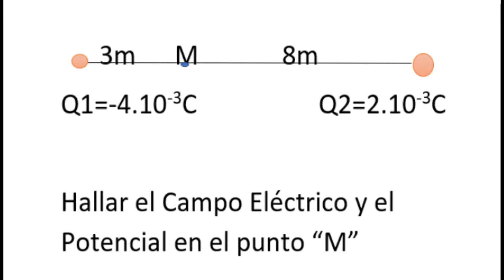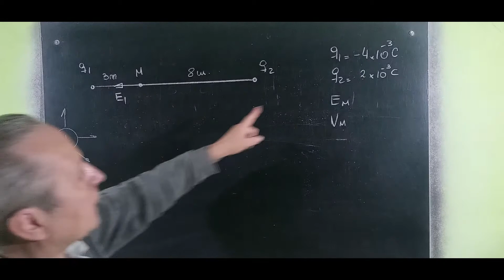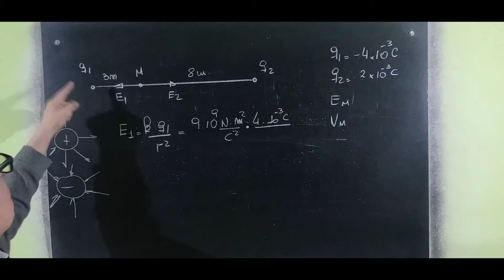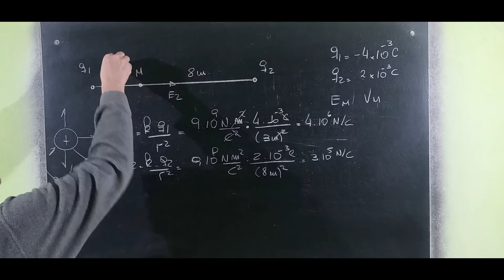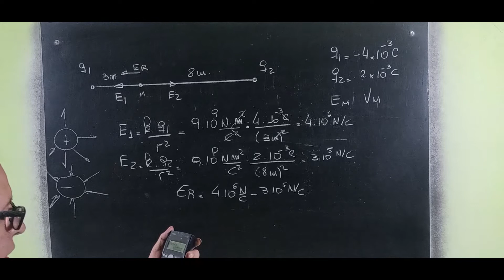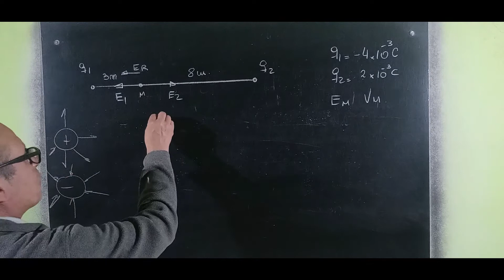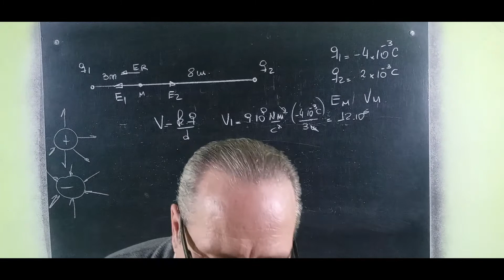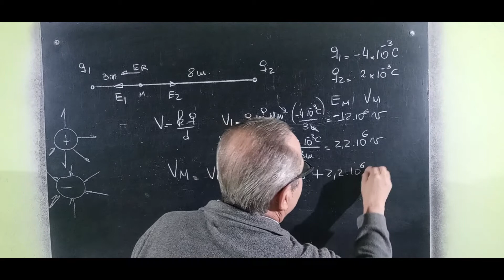Campo y Potencial Eléctrico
Campo Eléctrico y Potencial@RicardoJara277